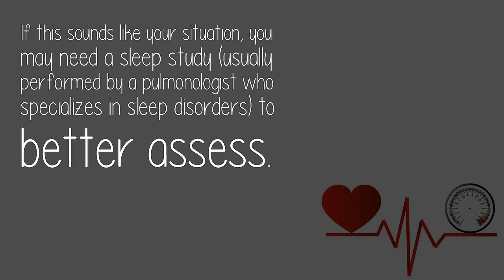Does Too Much Sleep Cause Hypertension?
Sleeping 'too much' is not, in and of itself, a cause of hypertension. However, obstructive sleep apnea, which can manifest as daytime somnolence (sleepiness) or excessive unrefreshed sleep, can lead to cardiovascular problems including high blood pressure.